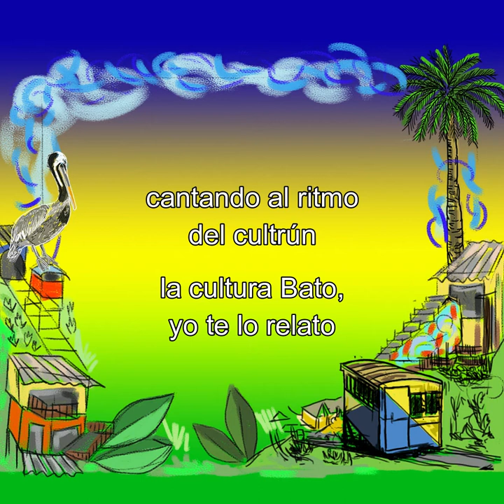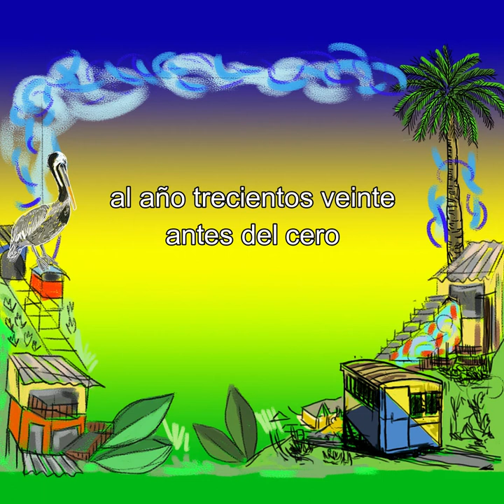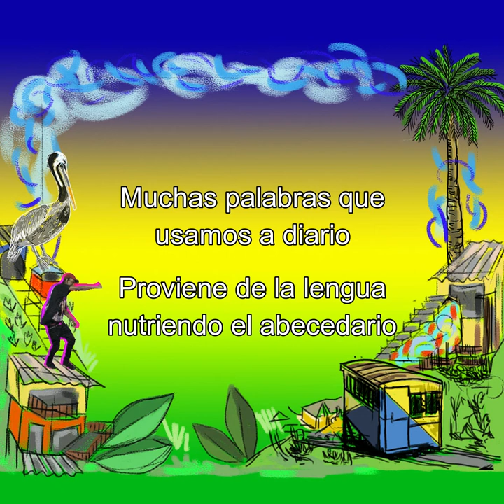El rescate de mis raíces - versión Karaoke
Nombre de la canción: El rescate de mis raíces
Género musical: Hip hop.
Disco: Vol I - Entre cerros y humedales.
Intérpretes: Garza Flow y Chincolito MC.
Propiedad intelectual de la pista libre: Chincolito MC

Todas las canciones creadas por el equipo de educadoras y comunicadoras populares "Fideos con salsa TV" son públicas sin fines comerciales.

Valparaiso 2020